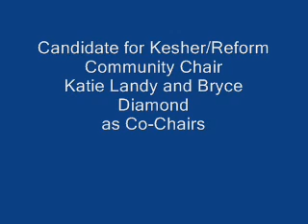Candidate for Kesher/Reform Community Chair Katie Landy and Bryce Diamond as Co Chairs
Candidate: Bryce Diamond and Katie Landy as Co-Chairs
Letter of Intent:
We, Katie Landy and Bryce Diamond, are very excited to be running for Kesher Community Co-chairs. Both of us greatly enjoy being members of Rutgers Hillel. The Reform community in particular has allowed us the opportunity to work closely with other students with similar passions. This past year we both attended many Kesher services, the majority of which Bryce led. We love coming to services after an extremely busy and stressful week and simply relaxing with songs, reflection, prayer and friends. The Kesher services are unique in the fact that all the prayers are sung together and we have a discussion about the torah portion, a recent Jewish holiday, or really any subject someone feels like talking about. After getting to know each other, we decided to run for co-chairs and think we will be a great team!
Bryce has a passion for music, a beautiful voice and will continue to lead our Friday night services. In the future she hopes to become a cantor, so her position as Reform co-chair will give her experience she needs. Katie an active member of her high school temple youth group and served as President her senior year. She also participated in the regional reform youth group NFTY. Leading her temples youth group and attending NFTY events taught her how to run and organize religious and social events as well as how to work alongside others. These skills are necessary to run Kesher events and services, and to work with the other members of the Hillel student board Rutgers. With our array of strengths, passions, and experience we are confident that we can come together and transform the Kesher community.

Our main goal for next year is to encourage more people to attend services so they can experience the relaxation and happiness that we feel as a part of Kesher. We hope to fortify the Kesher community as a part of Hillel, by holding more events that attract more people, such as Friday Night Live services, with a band and song leader, and a Kesher picnic with games and sports in the park.

We have already started working together coming up with new and fun ideas for events and ways to introduce more people to the Kesher community. Hopefully, the addition of a reform rabbi to the Hillel staff will give us even more support and help to build the Kesher community. With Bryces beautiful voice leading services and Katies experience from other Jewish youth organizations, we are extremely excited and hopeful for the next year!